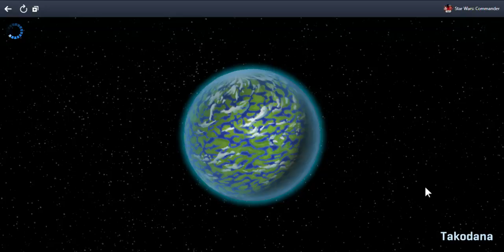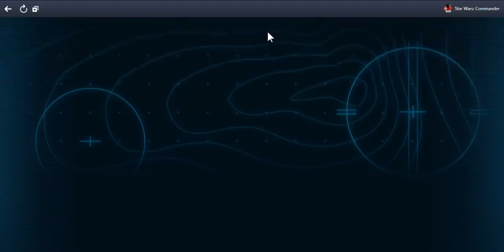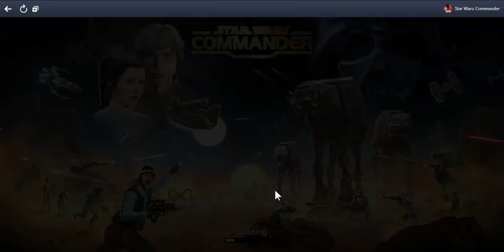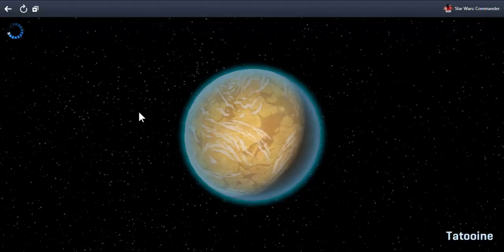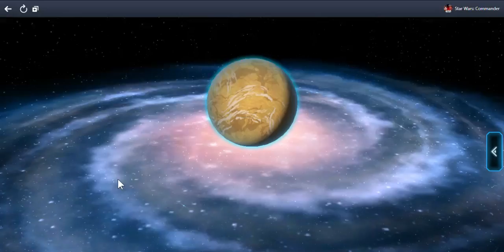SlowPCGaming Star Wars-Commander